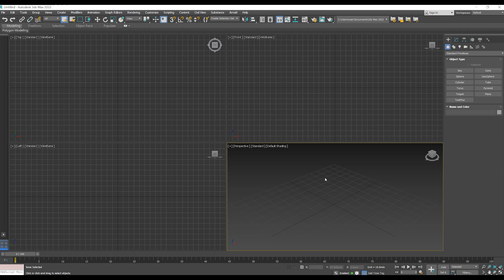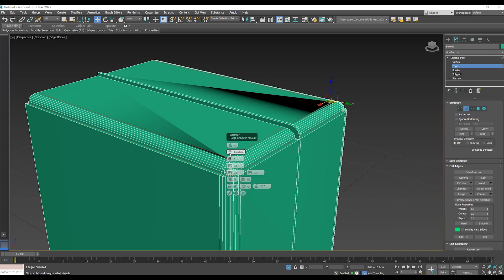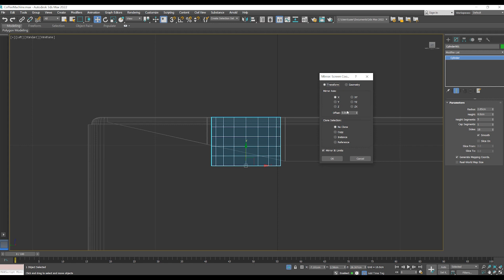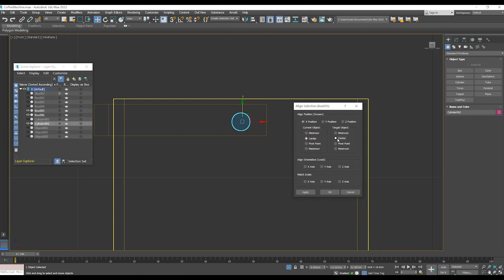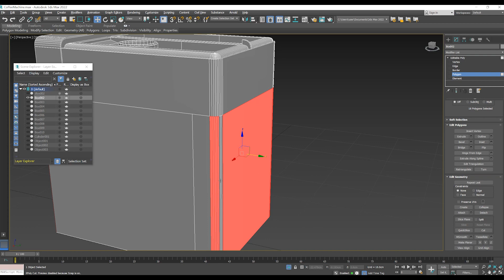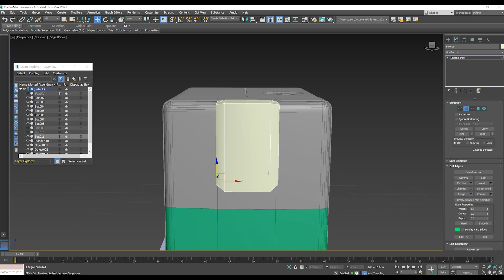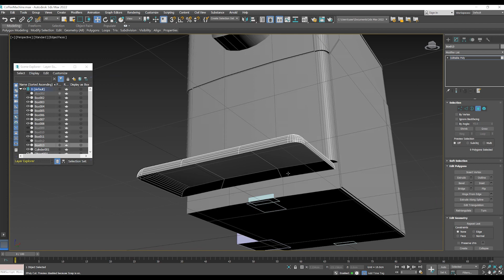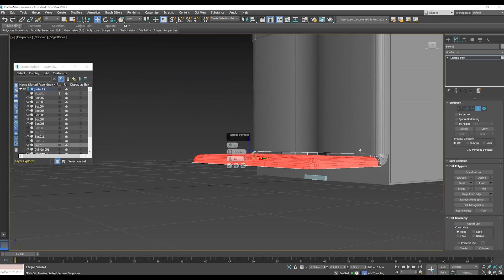虛擬實境內容與互動設計案例教學-1 | VR 義式咖啡機 | 3D模型建模-1 | 3ds max | Unreal Engine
創新產品與混合實境設計實驗室 | 虛擬實境與混合實境3D內容設計基礎建模教學訓練系列